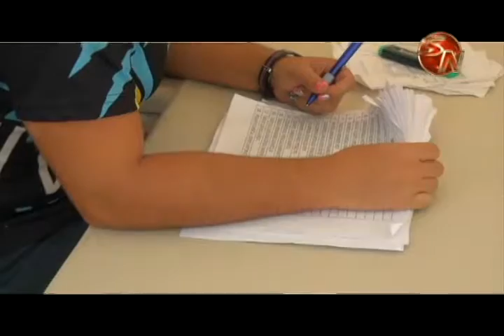Decenas de personas se acercaron a retirar los paquetes de la carrera noctura este sábado